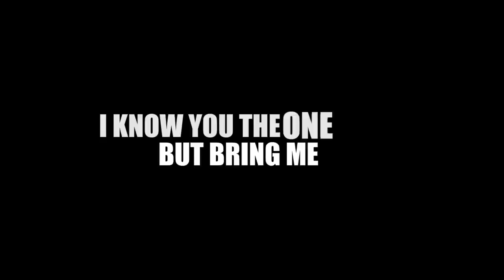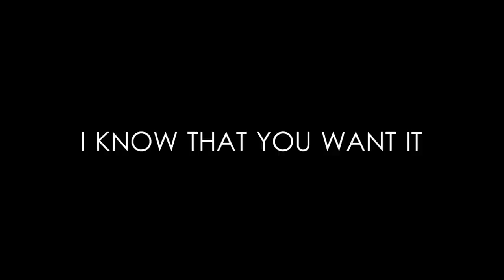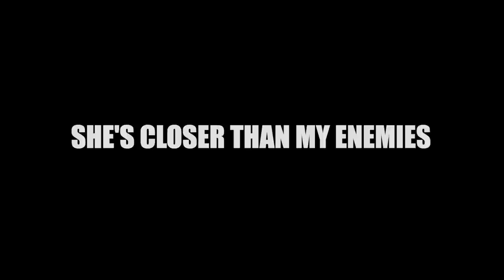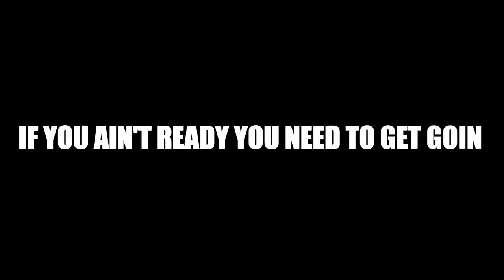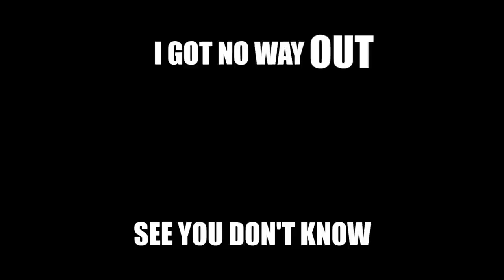Omar Kadir & Louie Da Fourth - BATTLE (Lyric Music Video)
Omar Kadir